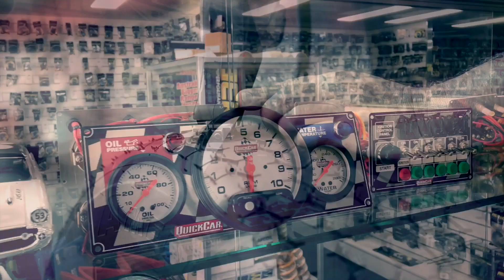Production Sedans: 2018/19 National Title - B-Main - Hamilton Speedway - 27.01.2019